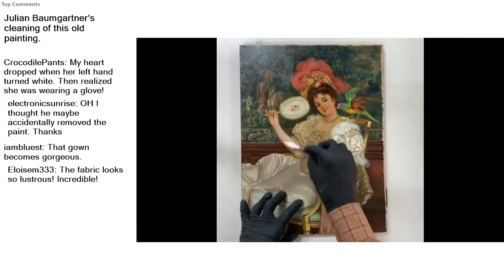Julian Baumgartner's cleaning of this old painting.